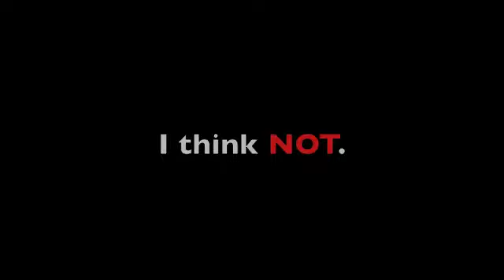Horse ridings easy....NOT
ok, so i have some friends, who say horse riding isnt a sport. that the horse dose everything and us riders just sit there :/

this is for everyone who thinks isnt a sport.

Horse riding IS a Sport. and no, its not easy. far from it actually.

i hope everyone can see this in my point of view!

xoxoxoxox